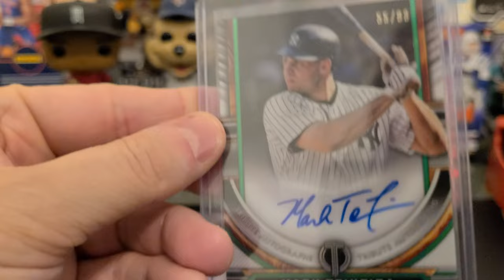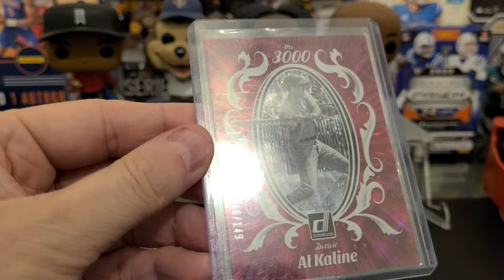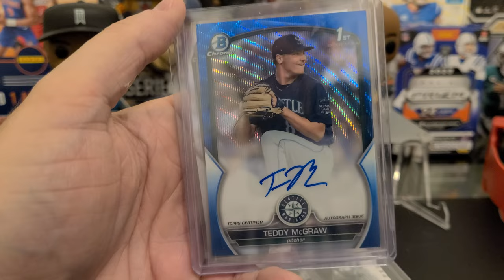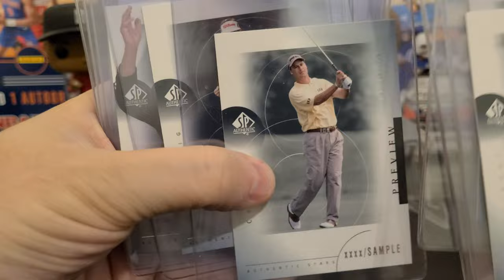Today's ebay sales, 1-31-2024. And a golf card filled mail day!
Today's ebay sales for 1-31-24. Also a mail day that includes a gaggle of golf cards. Enjoy!